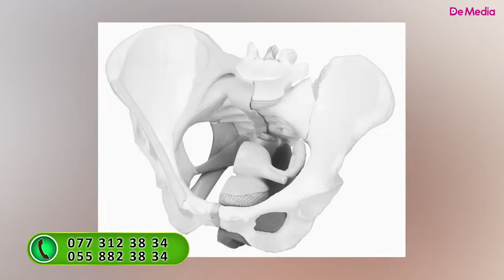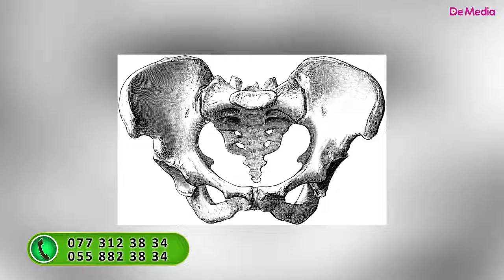Dar Çanaq Və Doğuş- Nə Vaxt Təbii Doğuş Olmaz?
Tibb üzrə fəlsəfə doktoru, Mama-ginekoloq Xəyalə Təhməzi

MAMALIQ VƏ GİNEKOLOGİYA İXTİSASINDA TİBB ELMLƏRİ ÜZRƏ Fəlsəfə Doktoru
Təbii (ağrısız) və Cərrahi (keysəriyyə) doğuşlar.Laporaskopik və açıq ginekoloji əməliyyatlar,histereskopiya,ginekoloji plastik əməliyyatlar,USM diaqnosika,
Sonsuzluğun müalicəsi,süni mayalanma, EKO

Universitet Azərbaycan Tibb Universiteti Müalicə-profilaktika fakültəsi 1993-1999 Azərbaycan
Aspirantura Elmi Tədqiqat Mamalıq və Ginekologiya İnstitutu Mamalıq və Ginekologiya 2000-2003 Azərbaycan
Uzmanlık Elmi Tədqiqat Mamalıq və Ginekologiya İnstitutu Tibb elmlər üzrə fəlsəfə doktoru 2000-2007 Azərbaycan
Mamalıq və Ginekologiya ixtisası üzrə Dosent 2019-cu il Azərbaycan

Dar çanaq – keysəriyyə yoxsa təbii doğuş?
Hamilə qadın ilk dəfə ginekoloqun qəbulunda olanda çanağının ölçüləri təyin olunur. Bu məlumatlar hamilənin tibbi sənədlərində qeyd edilir. Amma buna baxmayaraq, doğum evində doğuş başlayana qədər təkrar bir dəfə də ölçülür. Bu ondan ötrü lazımdır ki, anatomik dar çanaq vaxtında aşkar olunsun və doğuşun ona uyğun aparılma taktikası seçilsin.
Normal ölçülər
Qadın çanağı konusa bənzəyən kişi çanağından fərqli olaraq, qısa və silindrik formalı sümük kanaldır. Onun quruluşu uşağın maneəsiz doğula bilməsi üçün uyğunlaşıb. Belə ki, kişi çanağına nisbətən qasıq bucağı genişdir, oma burnu önə çox çıxmır, büzdüm isə çox əyilməyib.

Sümüklər əzələ və piy təbəqələri ilə örtülüdür, hansı ki, qalınlığı fərdi xarakter daşıyır. Buna görə də, budların çox fərqli olmasına baxmayaraq, çanağın normal ölçüləri müxtəlif qadınlarda çox fərqlənmir.
Mümkün fəsadlar
Anatomik dar çanaqda ana və dölün həyatı üçün təhlükəli fəsadlar inkişaf edə bilər. Doğuş yollarının belə vəziyyəti çox vaxt dölün anormal vəziyyətinə gətirir, hansı ki, doğuşa qədər qalır. Bunlara köndələn, çəp və çanaq gəlişləri aiddir. Hətta normal vəziyyətdə uzun müddət baş hərəkətli qalır, hansı ki, kiçik çanağın girəcəyinə otura bilmir.
Hamiləliyin sonu çanağın daralma dərəcəsindən asılıdır. 1-ci dərəcədə, digər əksgöstərişlər olmadıqda, təbii doğuş mümkündür. 2-ci dərəcədə doğuş uzana bilər. Uzun davam müddəti uşağın antenatal ölümü ilə təhlükəlidir. 3-cü dərəcə keysəriyyə əməliyyatı üçün mütləq göstərişdir.